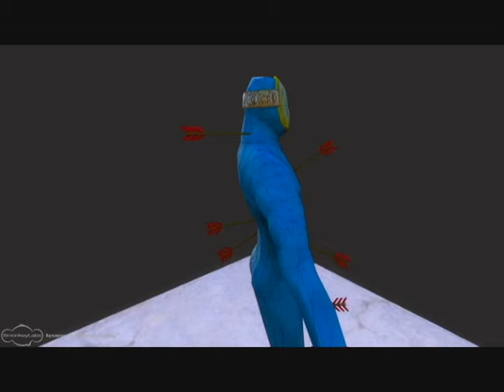Blender Low poly Model The Cursed one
1070 Verteces 844 Quads 15xx Tris
Only Difuse Texture
Made With Blender
Texture With Gimp
Rendered With MArmoset Trial version ;)
Riggin With 3d Max (WIP)
video "composed" and compresed with Windows Movie maker haha :p